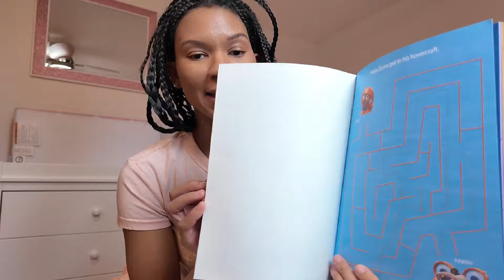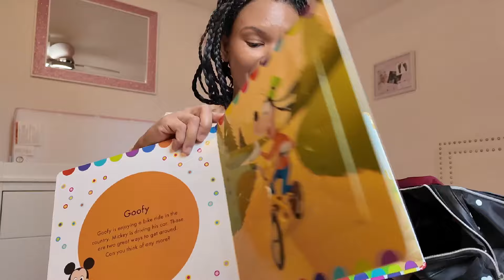9 Day Disney Pack With Me: Packing for Disney, Pregnant With A Toddler